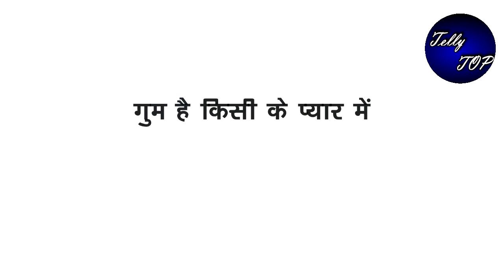Gum Hai Kisi ke Pyaar Mein -Savi Looking beautiful-Ishan Fall in love With Savi